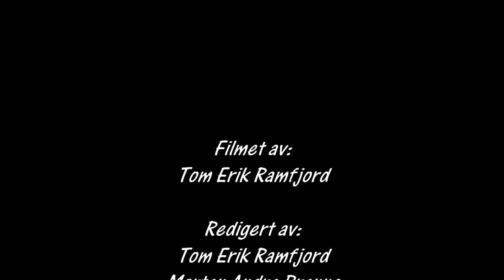Bakkeløp Vikersund 2016 NM Runde 1 cam1